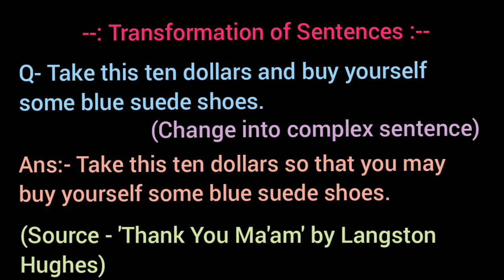Take this ten dollars and buy yourself some blue suede shoes. / change into complex sentence